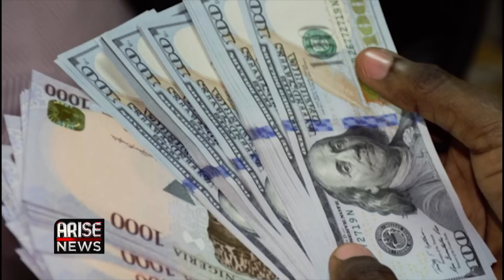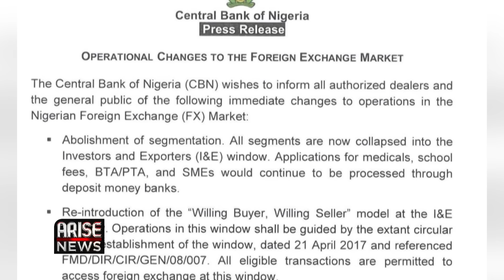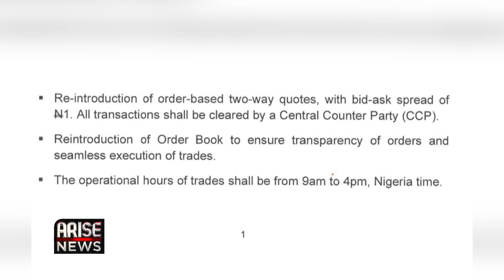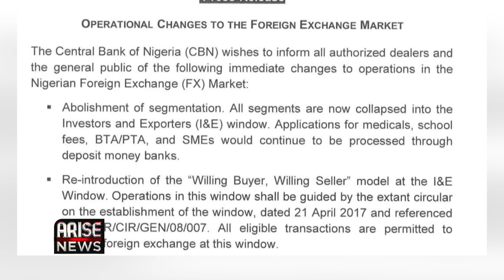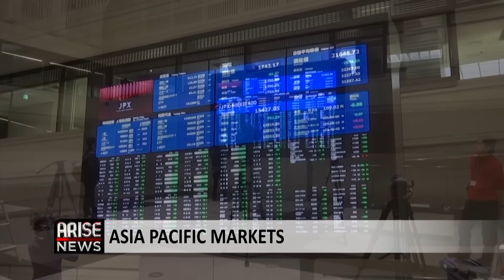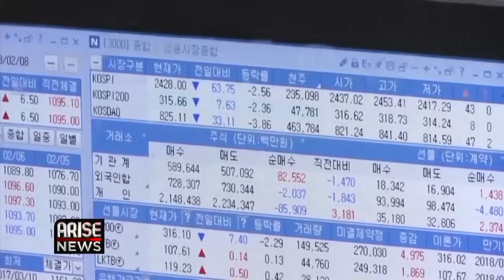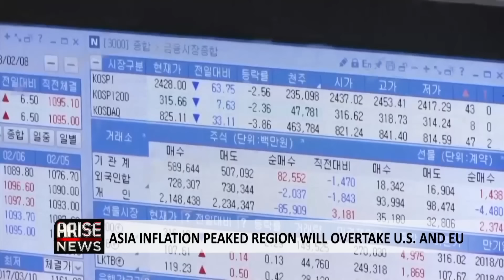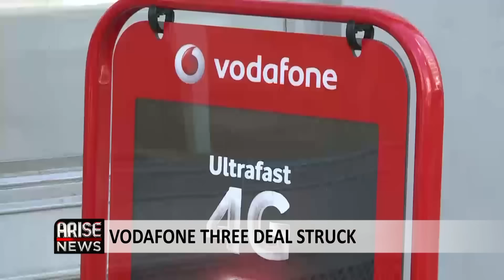Business Segment: Naira To Trade Freely On I&E Window